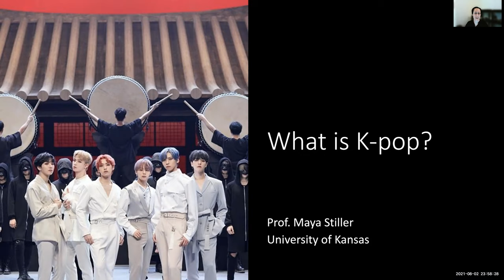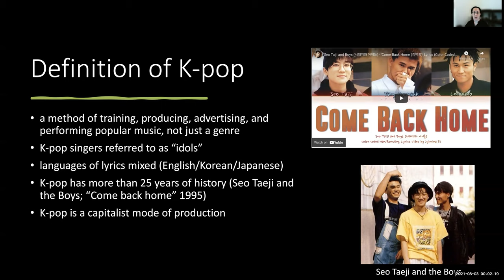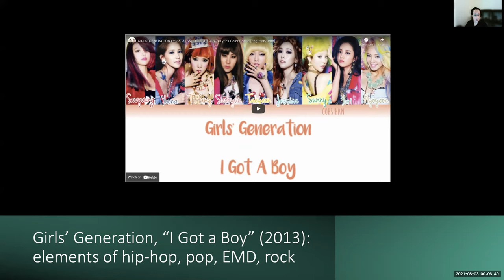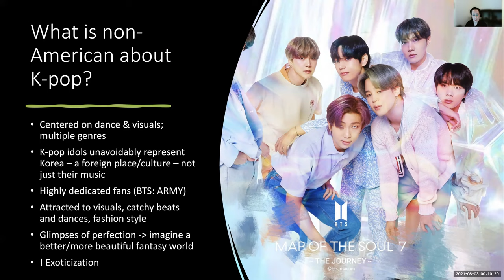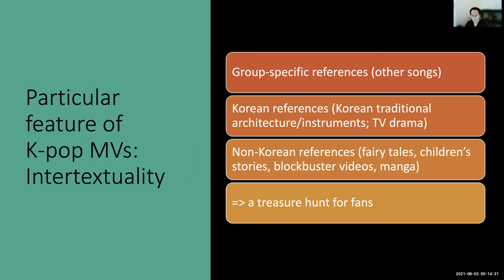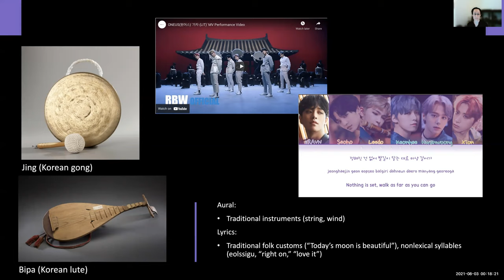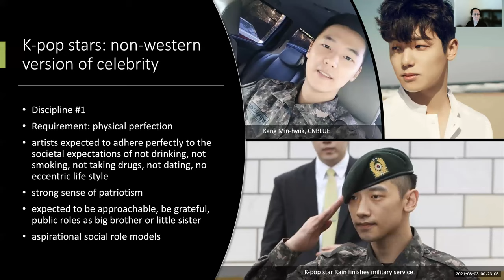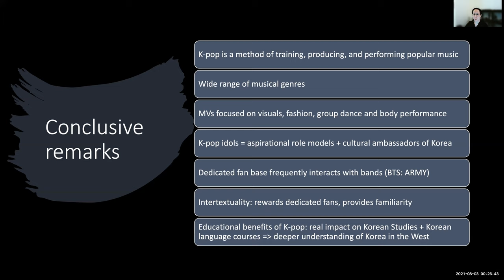What is K-pop? A lecture by Prof. Maya Stiller